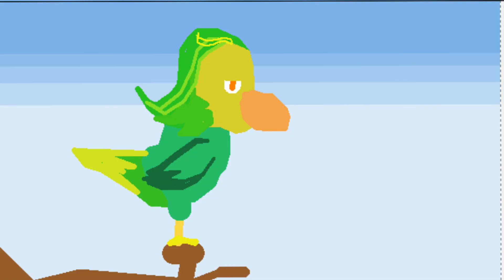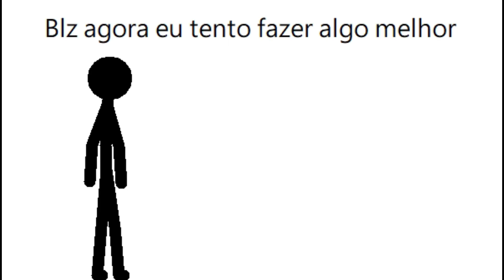Animas Da Galera - Eu Duvido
O Eu Duvido é um Evento onde você é desafiado a fazer certa coisa até certa hora, caso você seja talentoso, ganha uma quantidade a mais da nossa moeda, caso seja esforçado...